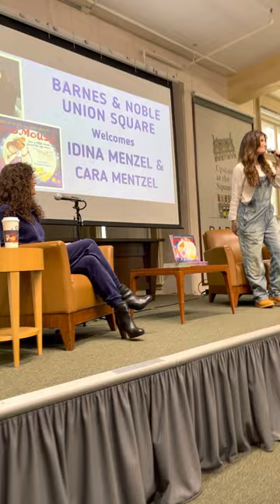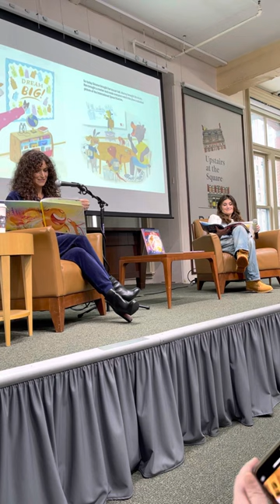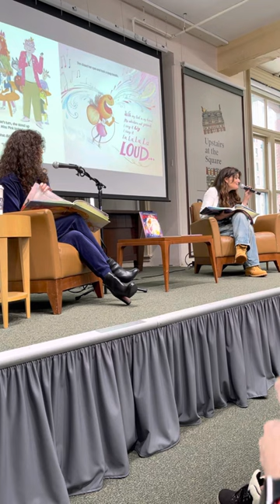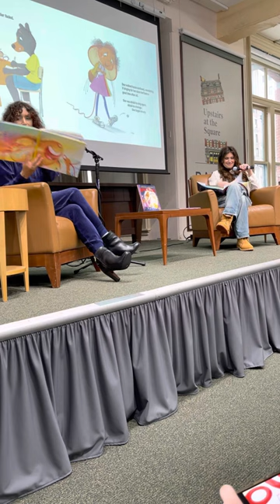FULL READING! Cara Mentzel and Idina Menzel read Loud Mouse at Union Square B&N NYC!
Full reading of the book (adorable and hilarious) by the sisters, followed by a Q&A!